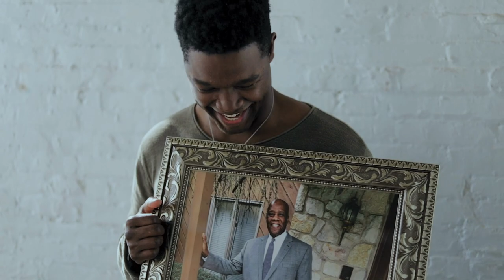Matthew Schuler 'Debut Album' Kickstarter Campaign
I'm raising money for my DEBUT ALBUM through Kickstarter and I need your help! God Bless you guys!